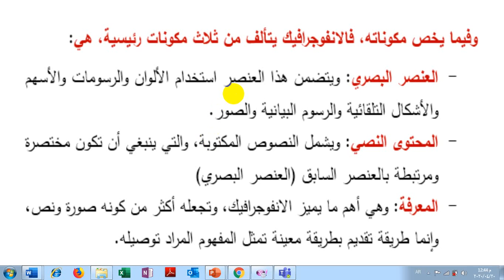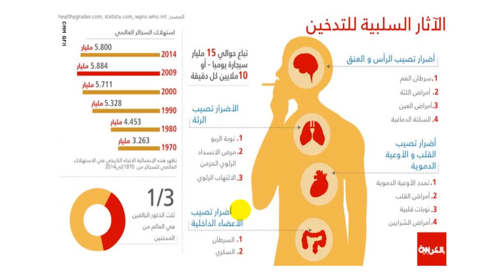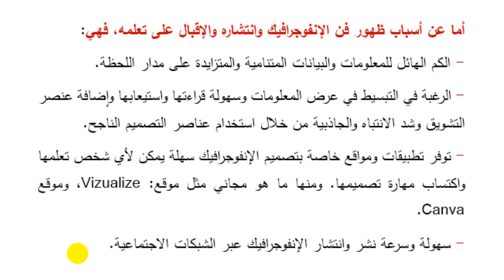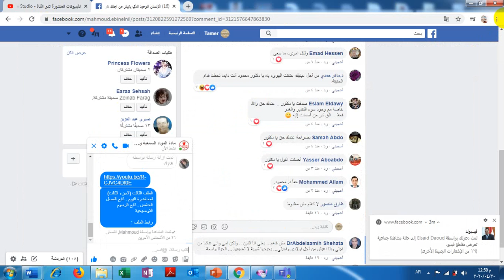المحاضرة العاشرة الجزء الخامس: تابع الفصل الخامس بعنوان: وسائط المعلومات البصرية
أنواع وأشكال الوسائط البصرية: الرسوم التوضيحية
الفرقة الأولى
مادة مواد سمعية وبصرية
20 ابريل 2020